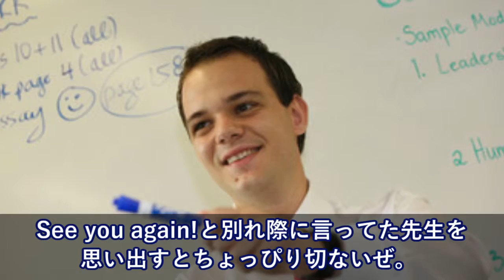日本語ダメな米人先生と、英語がダメな親戚のおじさん→何故か会話が成立してた・・【日本大好き外国人】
海外の反応 衝撃!!韓国人がビットコインにハマりすぎた結果…「政府のせいだ!」「日本人のせいだ!」振り回され大暴れ続出!?韓国の反応

【衝撃】韓国軍の残念なところってどんなとこ？ 調べてみると多すぎて上げきれない…韓国軍が悲惨だったｗｗ

海外の反応～外国人和み話！仕方なく日本に来たアメリカ人夫婦の反応が・・・

羽生結弦のプーさん効果か…衝撃!!アリーナ・ザギトワがキム・ヨナ超えで欧州初制覇!!海外絶賛!!エフゲニア・メドベージェワに2年ぶりの敗北を与える!!yuzuruhanyu